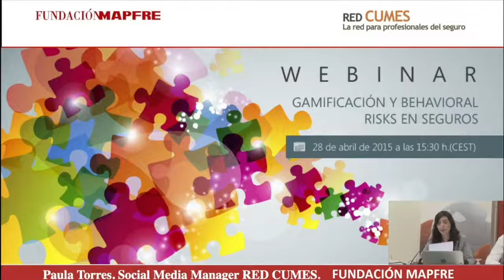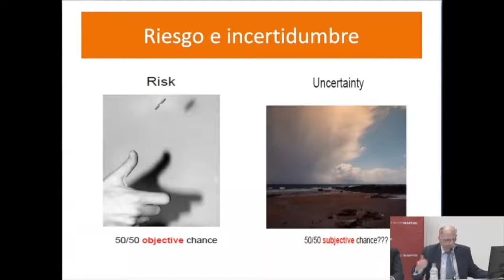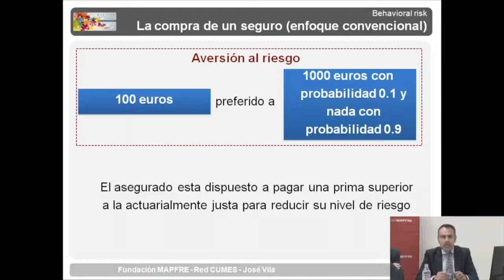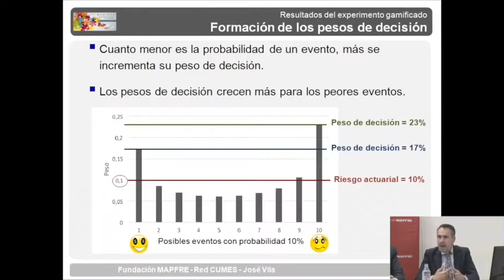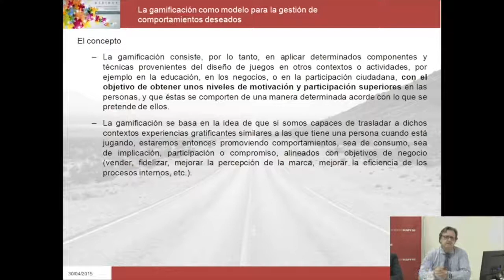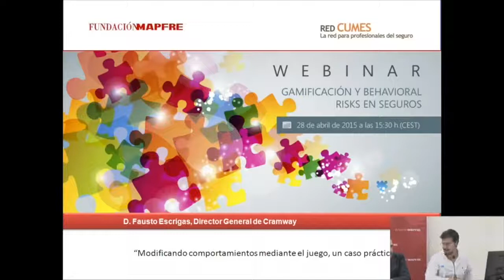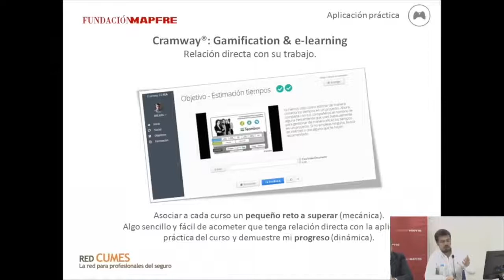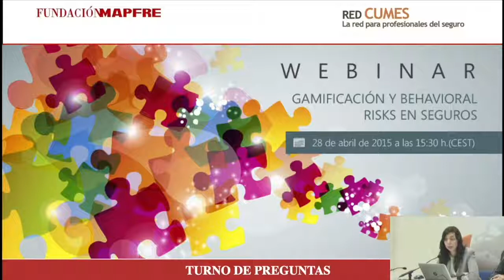"Gamificación y Behavioral Risks en Seguros" 15JUN'17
"Gamificación y Behavioral Risks en Seguros"
MAPFRE 15JUN'17
Organizado por Fundación MAPFRE el 28 de abril 2015 y contó con la participación de José Miguel Rodríguez-Pardo, profesor de la Universidad Carlos III de Madrid, el Instituto de Estudios Bursátiles e ICEA, José Vila, Director del Lineex, Laboratorio de Economía Experimental y del Comportamiento de la Universidad de Valencia, Fernando M. Amigo-Quintana, Consultor de Negocio, especializado en gamificación y Fausto Escrigas Pérez, Director General de Cramway.
Webinar en el que se puso de manifiesto la oportunidad que demuestra para el Seguro el uso de técnicas de gamificación para el análisis del comportamiento de los asegurados, con la intención de diseñar productos que satisfagan sus necesidades y gestionar el riesgo de forma más eficaz.